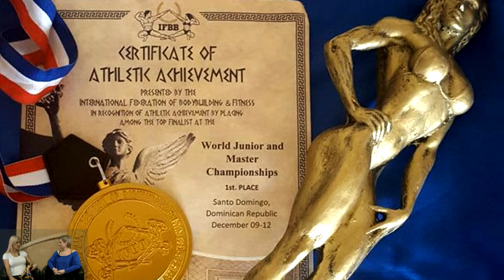Ioana Șulea - Campioana mondială la bikini fitness, la Radio Tg.-Mures